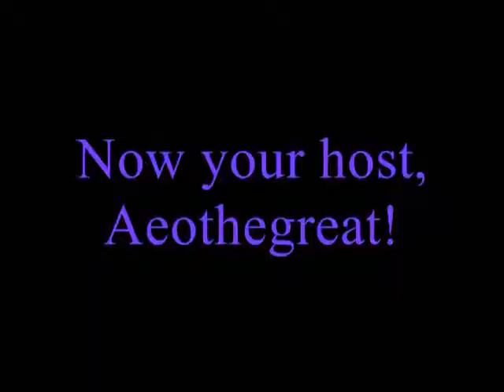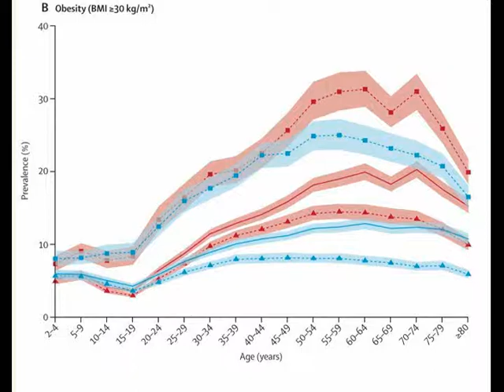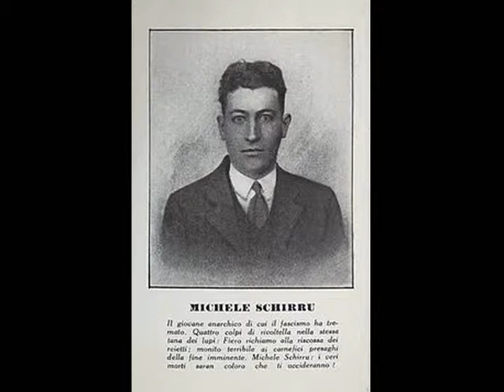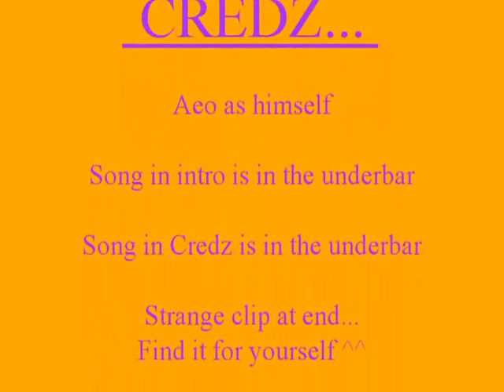Google Is Racist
Song in intro: B.B.C. News Theme Remix

Song in Credz: Fluttershy's Lament

---News---

---History Corner---

---G&G---

DISCLAMER! Everything owned by someone is owned by said people(s)